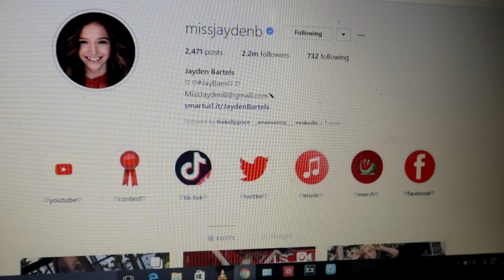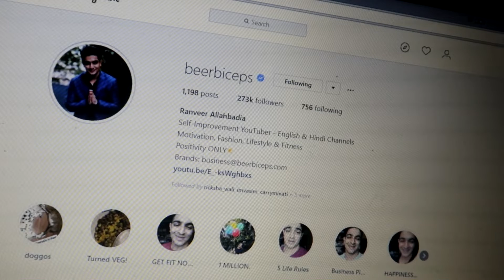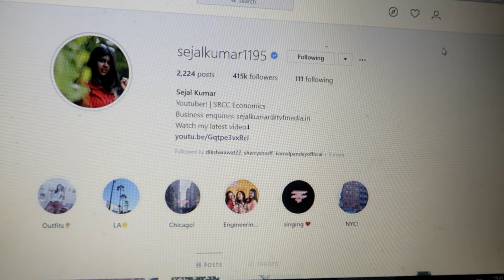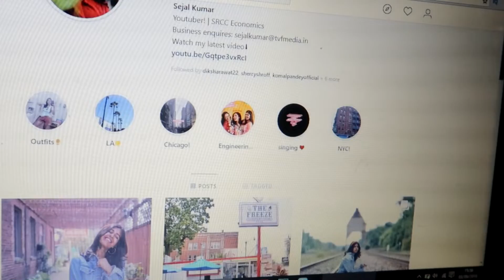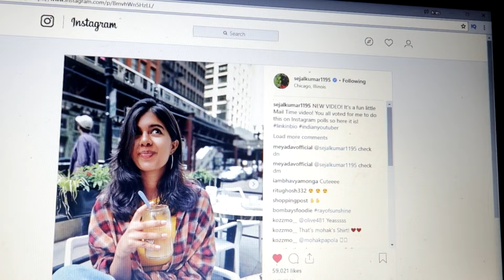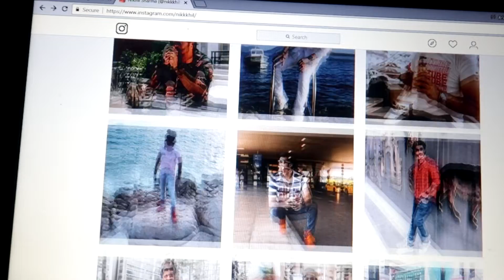MY FAVOURITE INSTAGRAM ACCOUNTS || ARIES FRIES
Sorry guys for late vid.
Who's your fav?

My Equipments

Gorilla Pod

New vid every MONDAY
Love ya al.